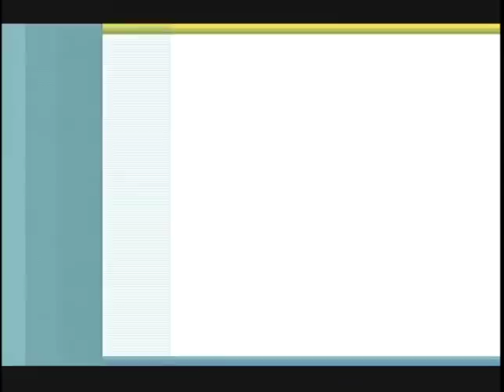EL SÚPER DEBATE 11 DE FEBRERO 2018